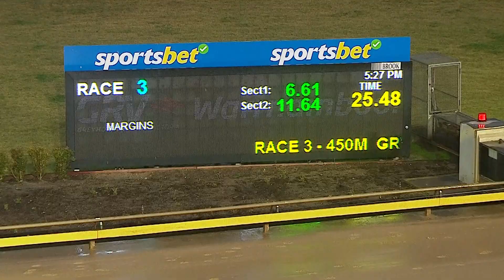WBL THU 11 JUL 24 R3